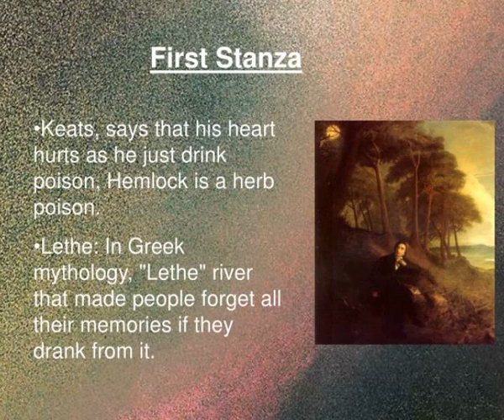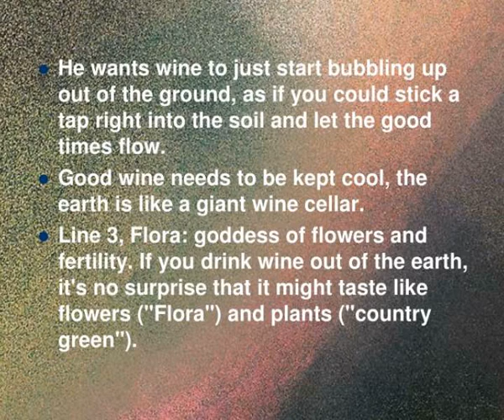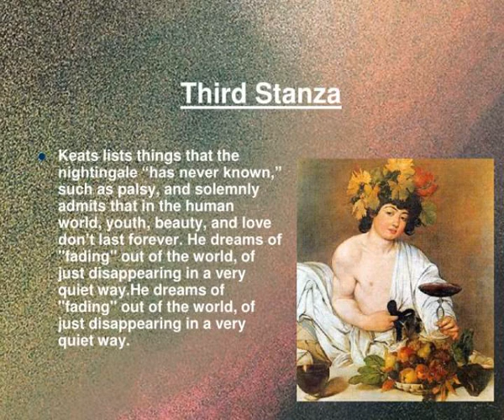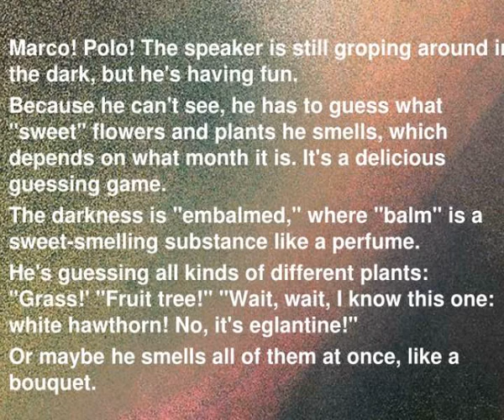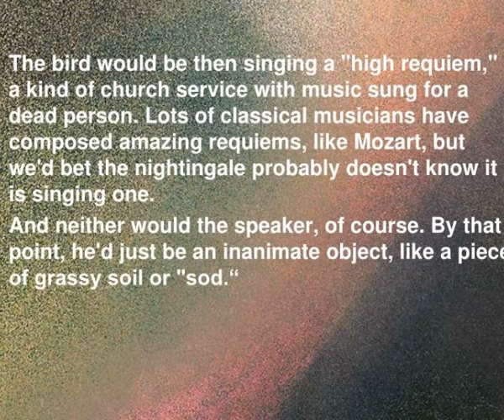john keats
John Keats.  John Keats (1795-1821) was born in England as the oldest of four surviving children, died of tuberculosis at age 25  His father fell off a horse and cracked his skull when Keats was 8, his mother died of tuberculosis when he was 14 Slideshow 3064238 by elan